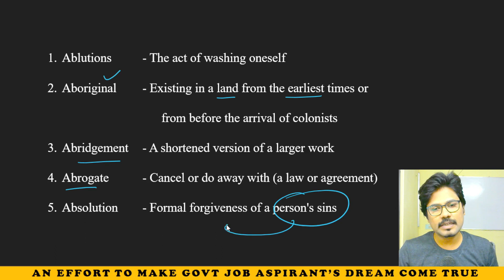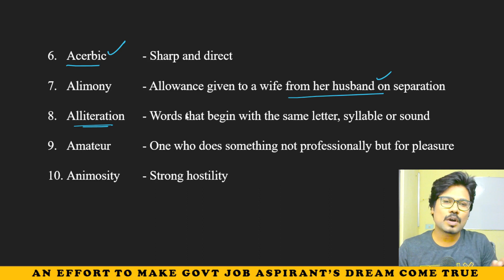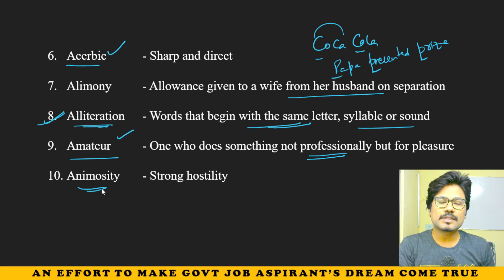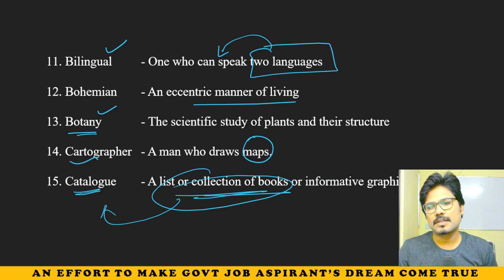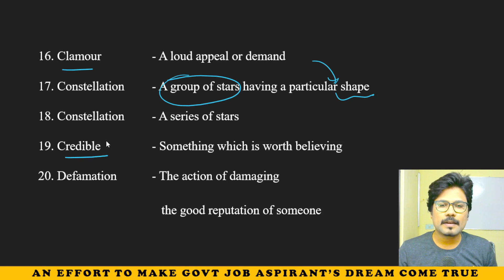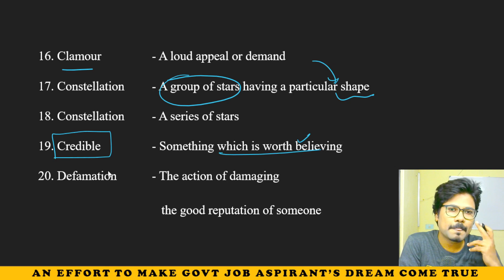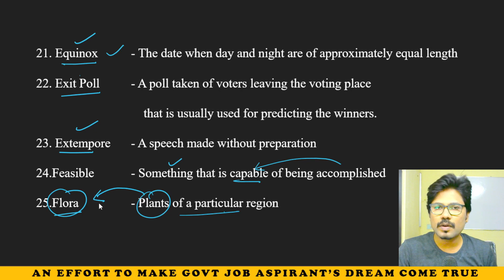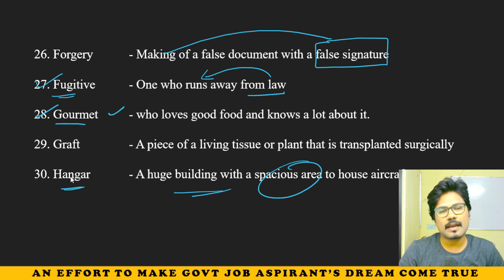SSC CGL 2022-TIER 1లో అడిగిన కంప్లీట్ ONE WORD SUBSTITUTES || PART 1 || IN TELUGU || BY ADITYA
Complete English Grammar topics, along with the vocabulary and comprehension topics are discussed here along with fundamentals of each topic.
ENGLISH GRAMMAR TOPICS:
NOUN
PRONOUN
ADJECTIVE
VERB
ADVERB
PREPOSITIONS
CONJUNCTIONS
INTERJECTIONS
CONDITIONALS
SUBJECT VERB AGREEMENT
ARTICLES
QUESTION TAGS
GERUND
PARTICIPLES
INFINITIVE
PHRASAL VERBS
MISC.